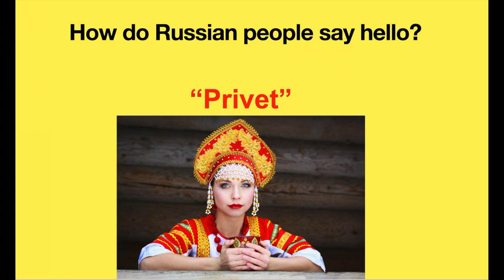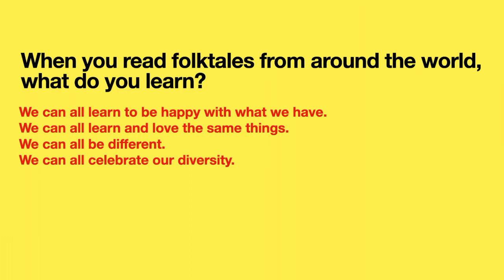Lou Del Bianco "Around the World" PARP and Diversity Program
“Around the World” is an exciting and culturally responsive program combining storytelling, theater and music. Lou Del Bianco invites children to come on stage to help him act out stories from cultures that span the globe. Children will discover that folktales, fairytales and fables not only encourage reading but also foster an appreciation for different cultures.